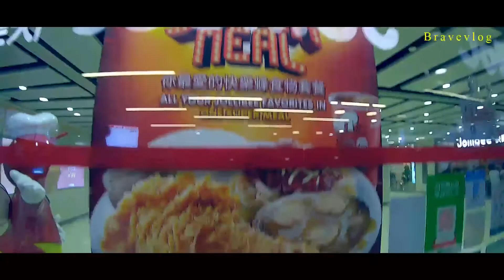Jollibee cafe in Macau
Thank you so much guys for your support and love. I really enjoyed with very delicious food in this restaurant.